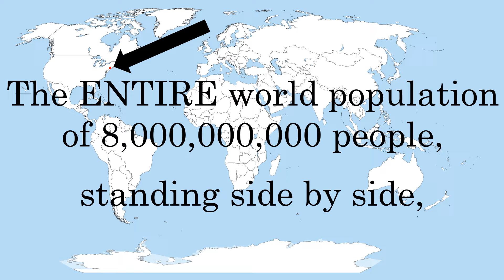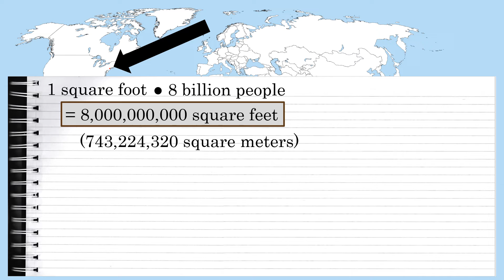Can Everyone in the World Fit Inside New York City??? (World Population is 8 Billion People)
Can the entire world population of 8 billion people fit inside the boundaries of New York City?

The total population of the world crossed 8,000,000,000 in 2022. That is a tremendous amount of people. However, even though the land area of New York City is tiny in relation to the rest of the world, all 8 billion people could stand side-by-side in its confines. This video explains the math that proves it.